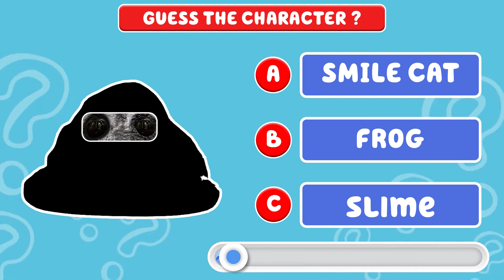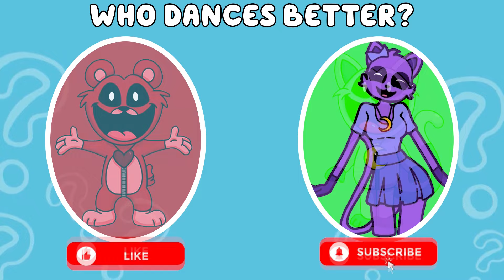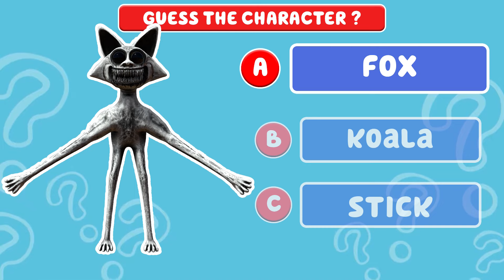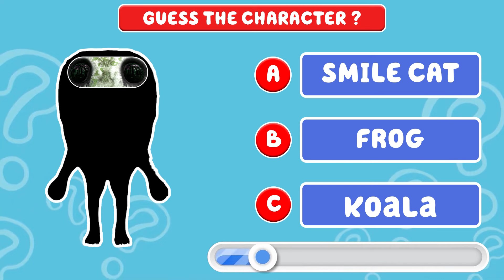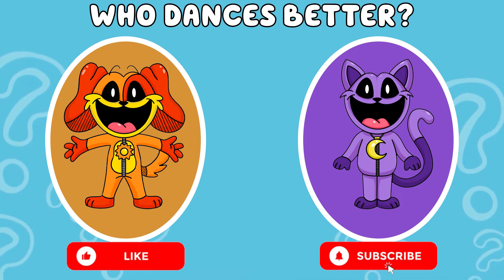🔊 Guess The MONSTER By EMOJI & VOICE | Poppy Playtime Chapter 3 | Poppy Playtime Final Boss...!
🔊 Guess The MONSTER By EMOJI & VOICE | Poppy Playtime Chapter 3 | Poppy Playtime Final Boss...!   #77

Characters included in the video:
Monster Catnap, Poppy, Nightmare Huggy Wuggy,
Miss Delight, Kissy Missy, Hoppy Hopscotch,
Monster Dogday, Craftycorn, Nightmare Catnap,
Dogday, Kickinchicken, Picky Piggy, Nightmare Catnap